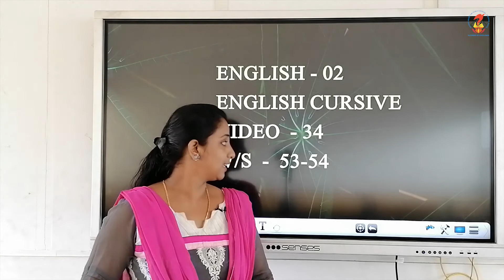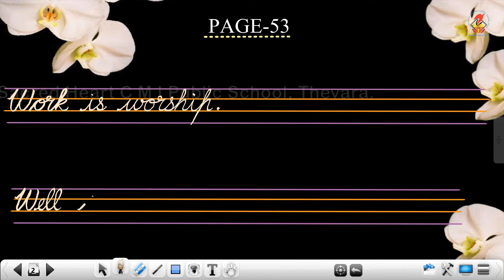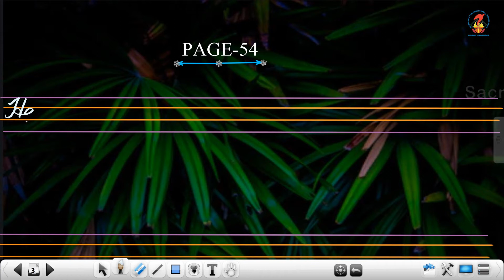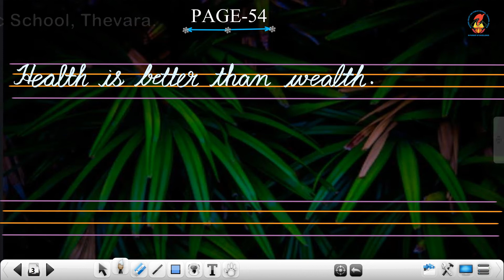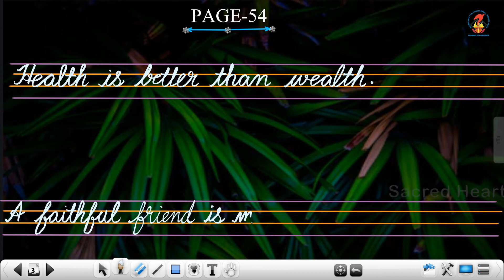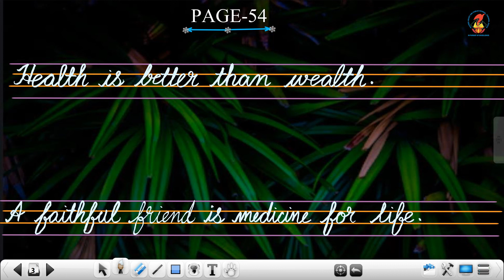Eng02 Worksheets Cursive Writing Chapter 01 Video 34 Pages 53 54